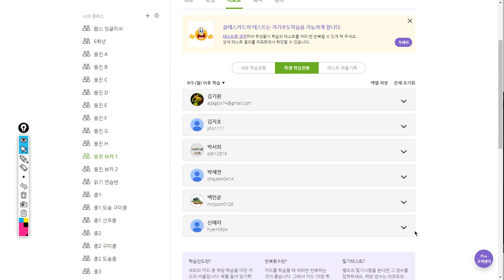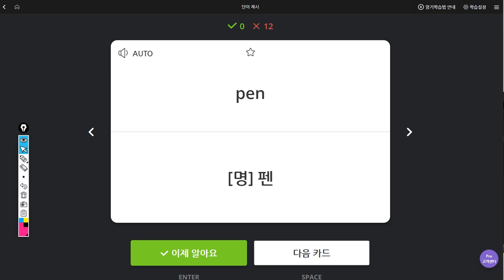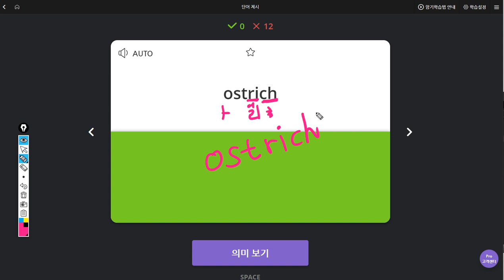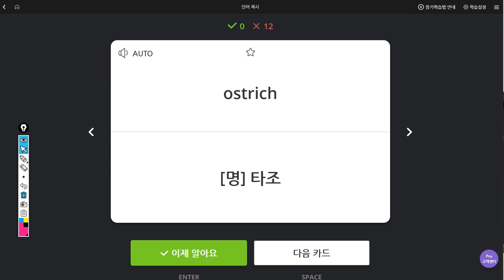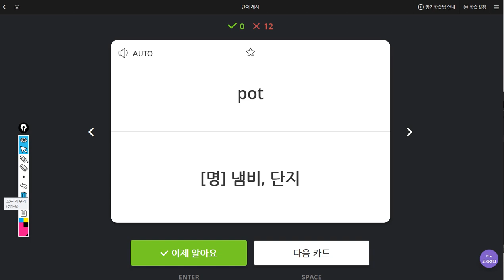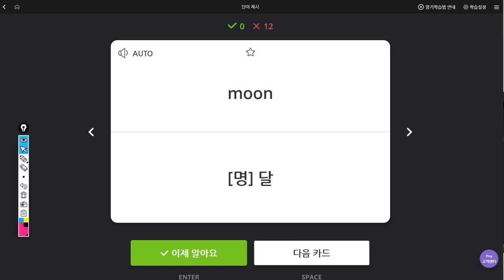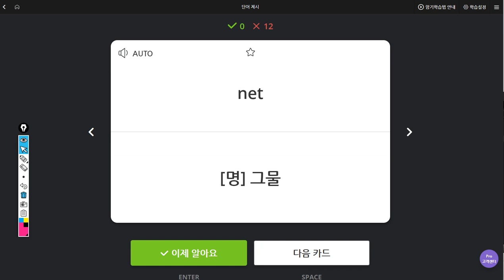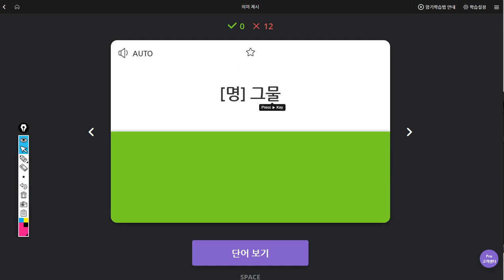신혜리 2019 08 13 일대일